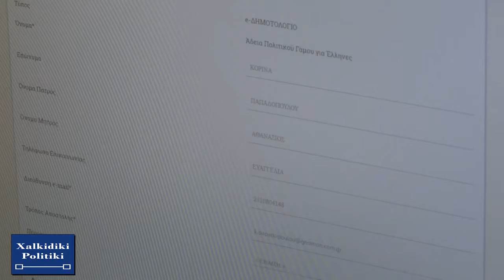Ο Δήμαρχος Ιγνάτιος Καϊτεζίδης Βραβευμένες Ηλεκτρονικές Εφαρμογές του δήμου προκαλούν το ενδιαφέρον